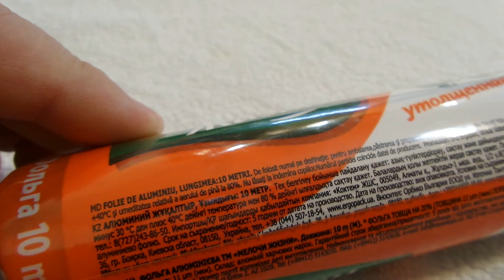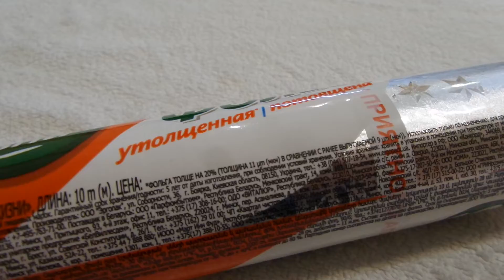I Мелочи жизни Фольга алюминиевая 10м Aluminum foil 10m Украина Ukraine 20220922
Мелочи жизни Фольга алюминиевая 10м Aluminum foil 10m Украина Ukraine